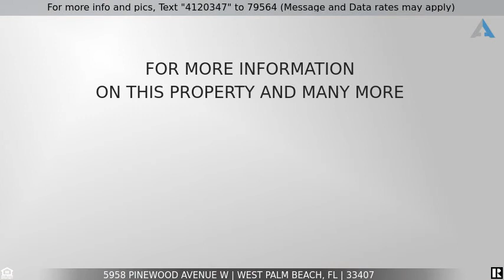Priced at $365,000 - 5958 Pinewood Avenue W, West Palm Beach, FL 33407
BRAND NEW home in up and coming neighborhood near intercoastal. Under 15 minutes from downtown, highway, and beach. High 9ft ceilings. All tile throughout. Separate laundry room. Main master with extra large shower, private toilet room, HUGE WALK-IN CLOSET Two smaller rooms with private bathroom each. 4th bedroom for guest room or office. Half bath for convenience and guest use. All impact windows Tankless water heater. What the seller loves about this home: High ceilings Luxurious master bedroom.